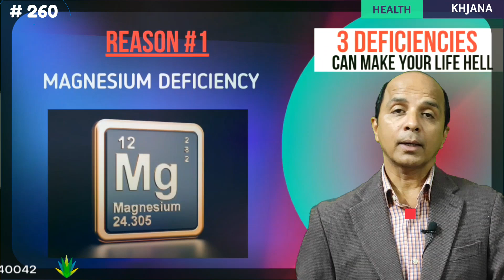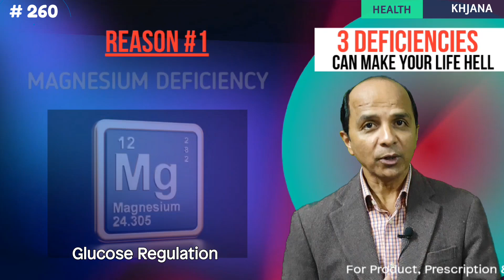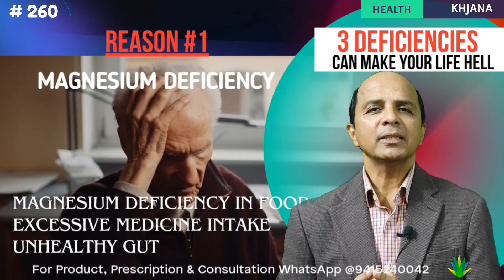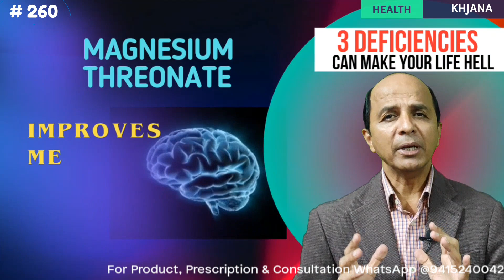3 Deadly Deficiencies | Life Saving | After 50 Years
3 Deficiencies
Life Saving

These three nutritional deficiencies after the age of 50, can take away all your happiness and make your life hell.

Payment details :

Please transfer Rs.600 only
Thru
Google Pay
or Phone Pe
or Paytm
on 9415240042